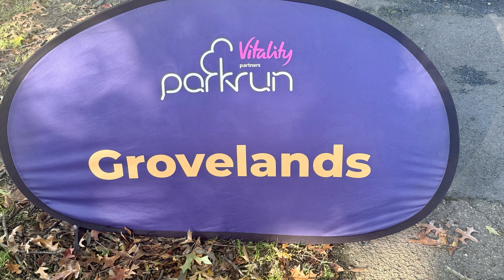Grovelands parkrun: a cheeky hill hidden in Southgate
Grovelands parkrun in Southgate, Enfield is a small event in beautiful North London. All paved paths, so good for all weathers… as long as you are ready to brave ‘the neverending incline’ 3 times.

As runners we are a competitive bunch, but we only compete with ourselves! Anyone can join and enjoy a weekly parkrun 5K, run, jog or run-walk it!

You can also find a list of other venues I reviewed below. Nearly all of them have video highlights stored on my YouTube channel:

Finally, one thing that makes exploring different parkrun venues even more interesting for me is chasing parkrun challenges. They are completely pointless, but completing challenges and filling up maps is fun and it gives me one more reason to be consistent in attending weekly parkrun events and improve myself in my running journey. You can see information on parkrun challenges and the parkrun apps used to track them below: